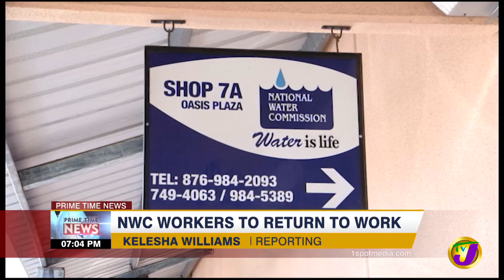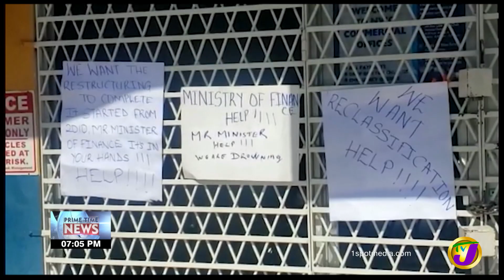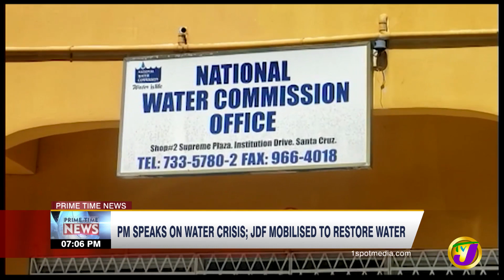NWC Workers to Return to Work | PM Speaks on Water Crisis | TVJ News - May 11 2022